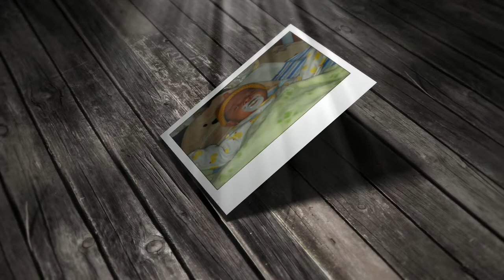nathaniel photo video